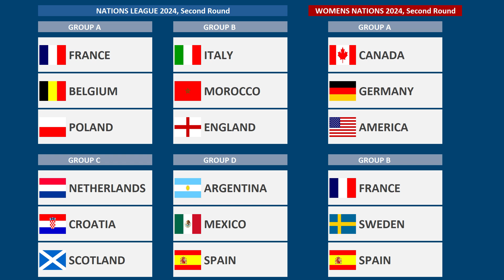Nations League 2024, Second Round Draw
the Second Round Draw for the 2024 Nations League.

Men's Draw :- 4 groups top team qualifies for the Semi Final
Women's Draw:- 2 groups top team qualifies for the Final